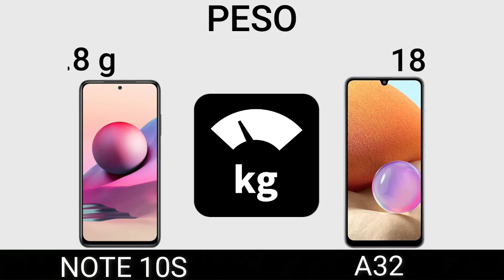NOTE 10S VS A32 | Comparativo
SSD 128 GB 60 REAIS